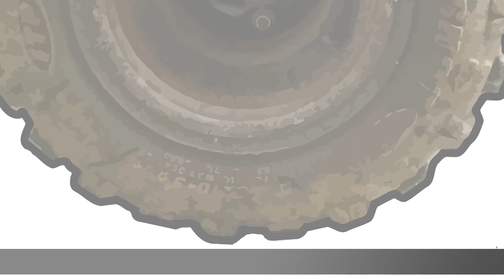TrailBlogger ATV Riding on Trail 75 with a Yamaha Banshee Wearing a GoPro Hero 3 Helmet Camera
TrailBlogger Riding a hill climb up Trail 75 with a Yamaha Banshee Wearing a GoPro Hero 3 Helmet Camera.